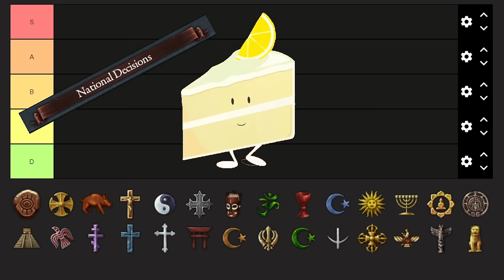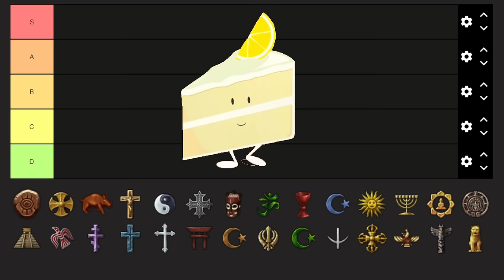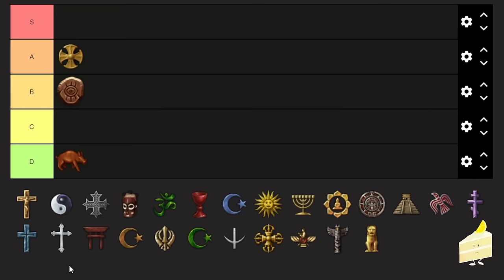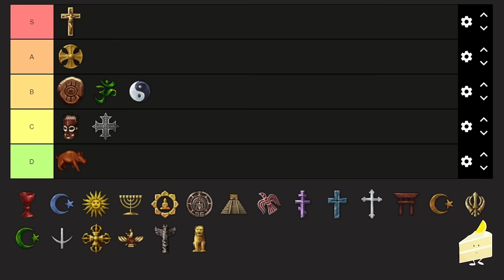The Complete RELIGION Tier List for Eu4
You seemed to like the other Tier List, so today, lets tackle theology.

The Eu4 Discord Server (I host MP games there, and am a member of staff):

If you enjoyed, a like and a sub would be very much appreciated.